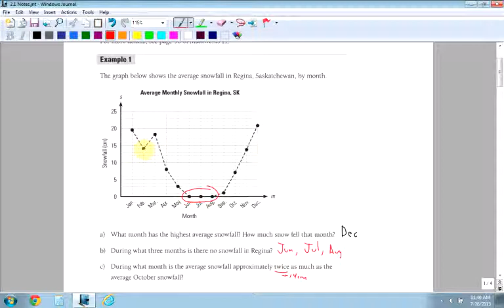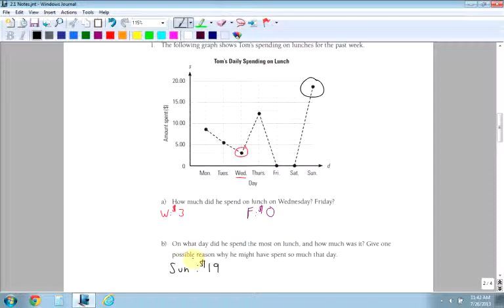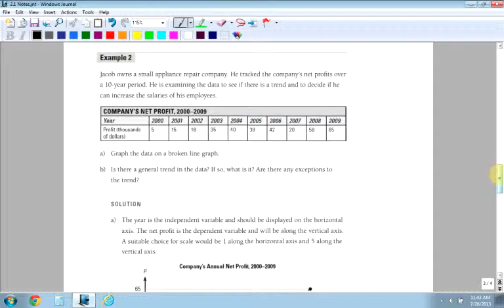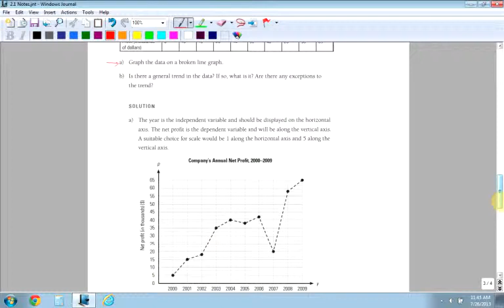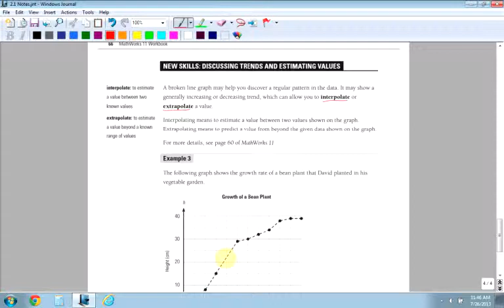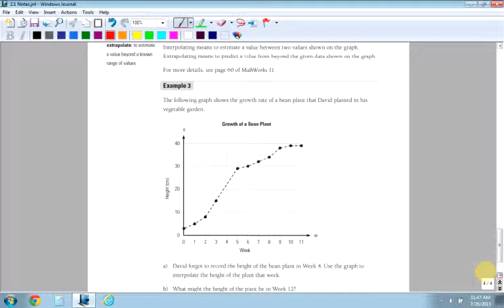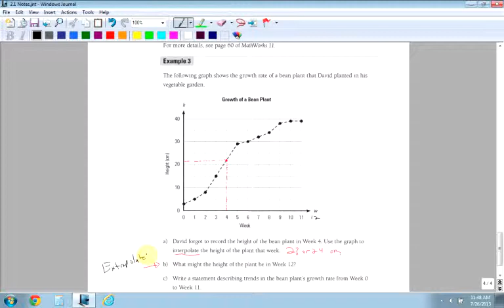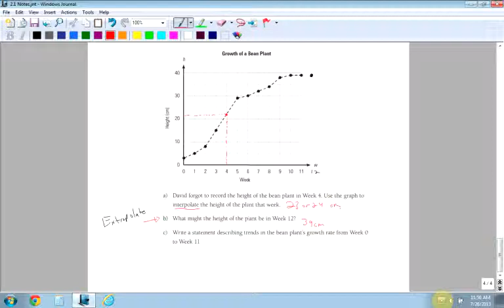AWM 11 2.1 Broken Line Graphs